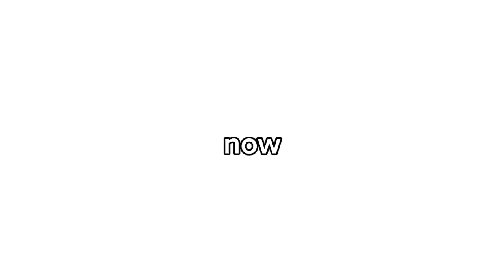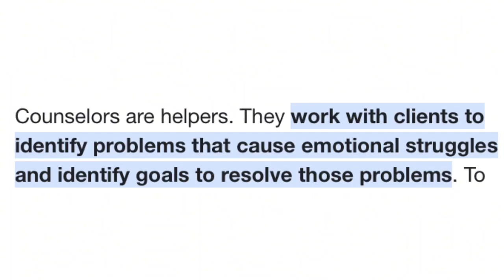is dogday a kid or a grownup